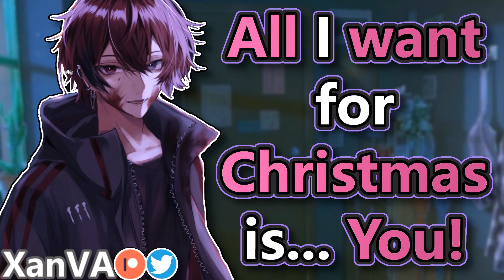Yandere Boy Wants YOU For Christmas🎄(ASMR M4F)(Yandere)(Sub Listener)(Caring)(Kidnapping)(Christmas)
sussy yandere balls christmas vent
As always, feedback is greatly appreciated!
Script by: u/luisfelipee23
Art by: 行之LV on pixiv, Cis on pixiv.
Music from: LuKremBo
NOTE: ANY SCRIPT I USE IS PUBLICLY AVAILABLE FOR ANYONE TO USE UNLESS STATED OTHERWISE, I DO NOT STEAL SCRIPTS OR USE THEM WITHOUT PERMISSION. DO NOT ACCUSE ME OF DOING SUCH.
Patrons:
Timestamps:
0:00 Audio
10:14 Ramble / Outro